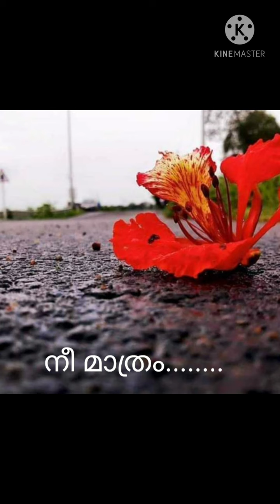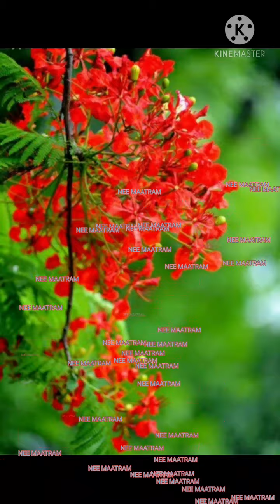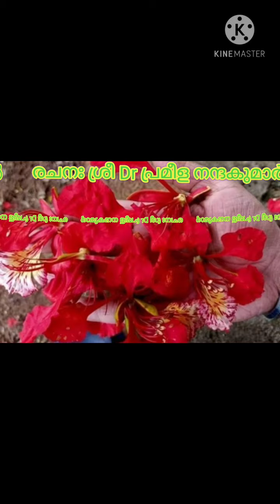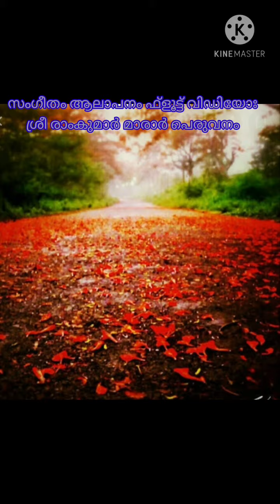നീ മാത്രം by Ramkumar Marar & Dr Pramila Nandakumar